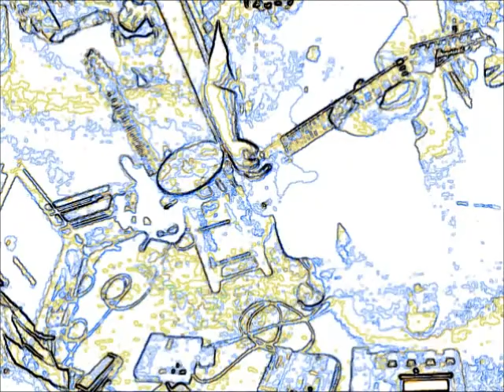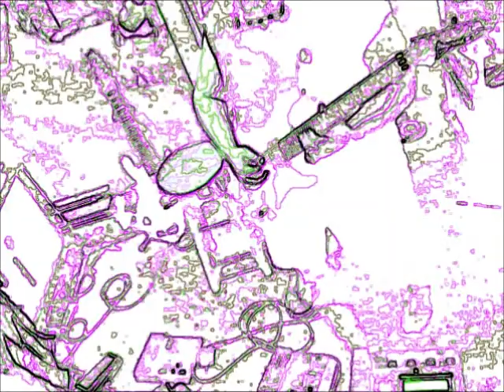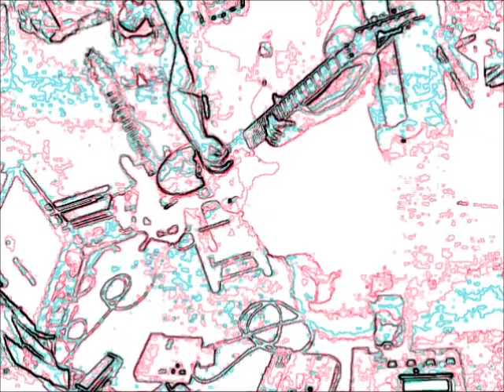Roland GR-55 20-Second Loop Demo - "DigitalBreeze"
Live improvisation of the Roland GR-55  using the 20second loop feature. In this case, the idea was to take some discontinuous digital noise type patches of varying types & juxtaposed patterns & blend them into something that somehow works as a smooth groove... like a flowing digital breeze.

Equipment used:
1 Dell Laptop
Cheap-O eyeball camera
Roland GR-55 (BEST thing ever since the wah pedal )
Zoom R16 Multitrack compact mobile recording studio (as a pass-thru mixer only)
M-Audio Mobile-Pre USB audio interface
Ibanez S470FM modified to accept the GK3 pickup (hacked off part of the bridge humbucker bezel)
Windows Movie maker (Live capture method of recording)
REAPER audio software to pump/check the initial audio tracks & re-ply to moviemaker